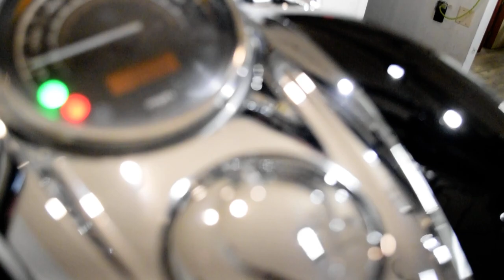2015 Honda Interstate | Used motorcycle for sale at Monster Powersports, Wauconda, IL